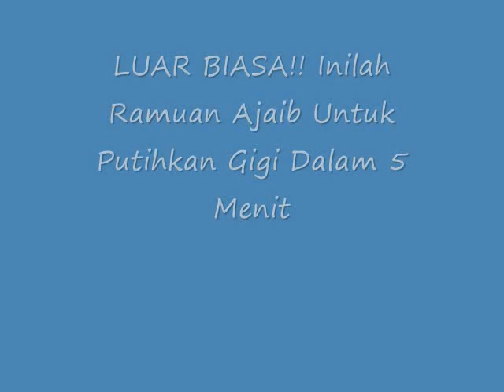LUAR BIASA!! Inilah Ramuan Ajaib Untuk Putihkan Gigi Dalam 5 Menit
Ramuan Ajaib Untuk Putihkan Gigi Dalam 5 Menit